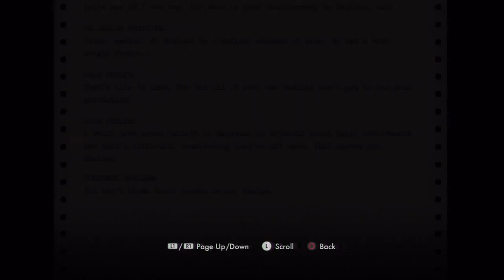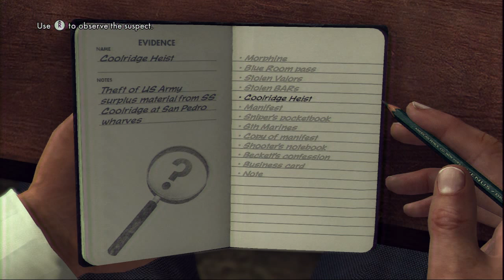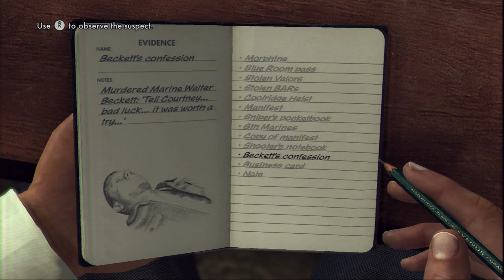Прохождение L.A. Noire — Дело #16 (коммент от alexander.plav) Ч. 8